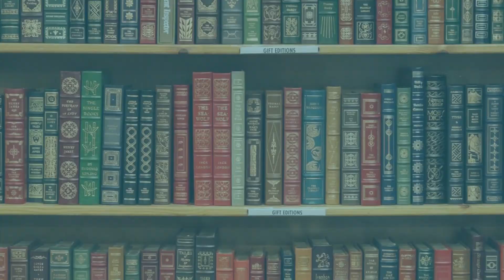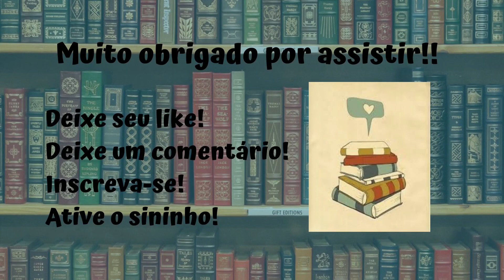Resenha #160 - Segredos de Caitlin Wahrer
Olá pessoal!!!

Nesse vídeo eu trago pra vocês a resenha do excelente livro Segredos da autora Caitlin Wahrer publicado pela Faro Editorial!!